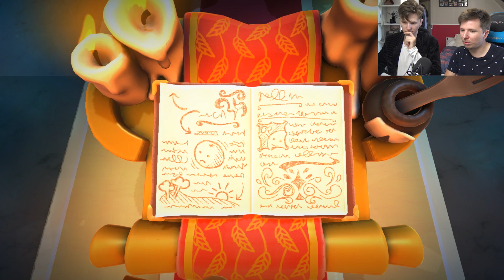OVERCOOKED 2 #1 : En cuisine avec mon frère !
Gameplay / Let's play FR sur Overcooked 2
Overcooked revient avec une toute nouvelle portion d'action culinaire chaotique ! Retournez dans le royaume Oignon et réunissez votre équipe de chefs dans ce jeu de coopération locale ou en ligne jusqu'à 4 joueurs. À vos tabliers... il est l'heure de sauver le monde (encore une fois !